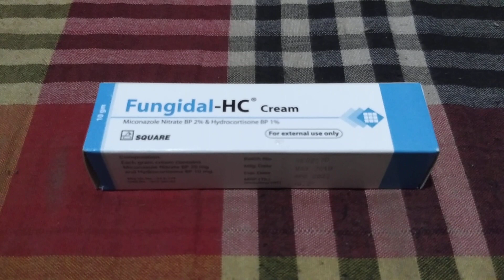চামড়ার উপর চুলকানি হলে কোন ঔষধ টি লাগাবেন.....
Fungidal-Hc